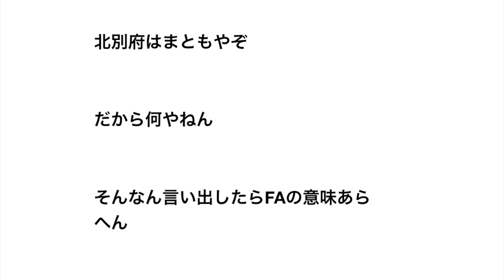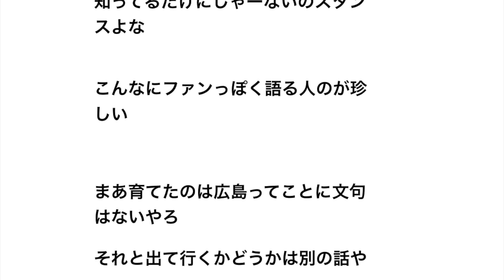北別府学氏が絶叫 ＦＡ宣言の丸佳浩に「選手を育てあげたのは広島東洋カープだ！！」